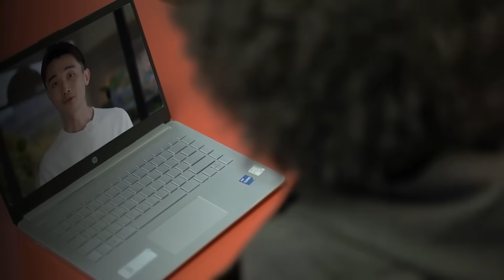Meet AI-ELT – your AI learning partner by the SP Jain Group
What does the future of learning look like? It’s personal. It’s flexible. It’s driven by AI.

Introducing AI-ELT, your intelligent learning partner from the SP Jain Group — designed to adapt to your pace, your goals and your unique learning style. Get instant feedback, master complex concepts and prepare confidently for exams and job interviews. Anytime, anywhere.